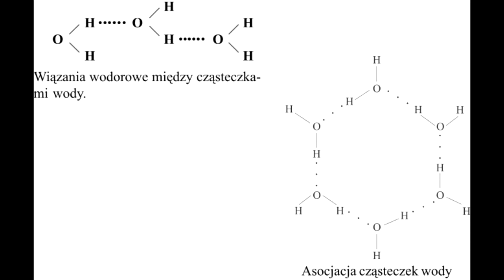Amanita Muscaria dla początkujących vol.5 - JasnoŻerca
Jak przygotować ambrozję. Niezwykłe właściwości muscymolu. Wino i woda.

Jeśli uważasz, że nasz kanał pomaga Ci lepiej żyć, pomóż też Nam w tym trudnym czasie i wesprzyj naszą wspólnotę, Inspiracja OdDech, jakąkolwiek dobrowolną kwotą, zapraszając
Mnie na kawę:

Za każdą złotówkę w tym trudnym dla Nas czasie, dziękujemy. Pomoże w realizacji naszego marzenia, budowie Wioski Doświadczania i Kreacji SHANTARAM.

Dziękujemy. 🙏

Amanita Muscaria czyli inaczej "muchomor czerwony" lub "bedłka".
Grzyb ten zwany przez naszych przodków "eliksirem nieśmiertelności", somą, ambrozją, "pokarmem bogów", obecny w naszej kulturze od zarania dziejów, jako jeden z najpotężniejszych enteogenów. Przez wiele tysięcy lat,  towarzyszył człowiekowi w leczeniu, świętowaniu i wspomaganiu rozwoju duchowego.
Jego niezwykłe właściwości farmakologiczne mogą pomóc w walce z depresją, stanami lękowymi, nerwicą, cukrzycą, astmą czy wieloma chorobami autoimmunologicznymi. Jego legendarną moc w leczeniu ran, obrzęków i wybitnie antybakteryjne właściwości, leczące trąd, okulistyczną ślepotę i  polio, opiewano w Wedach, traktatach esseńskich, na glinianych sumeryjskich tablicach i w traktatach średniowiecznych alchemików.
Film powstał, aby Amanity doświadczać bezpiecznie, zgodnie z wiedzą i tradycją dostępną człowiekowi od wielu tysięcy lat.
Nie bierzemy odpowiedzialności, za bezmyślne, pozanaukowe, niezgodne z protokołem i wskazanym dawkowaniem, eksperymenty z tą "świętą rośliną".

Chcesz się dowiedzieć więcej? Jako uzupełnienie filmu polecamy artykuł wyczerpująco traktujący o farmakologii, chemii i znaczeniu kulturowym Amanity Muscarii.

Za każdą złotówkę w tym trudnym dla Nas czasie, dziękujemy tysiąckrotnie.

Pomoże w realizacji naszego marzenia, budowie Wioski Doświadczania i Kreacji SHANTARAM w Rydzewie na Mazurach.

To miejsce tworzymy też dla Ciebie.

Cudowna, bezpretensjonalna Wioska Doświadczania i Kreacji puchnie już w nas i wizualizuje się. Będziemy w niej organizować warsztaty, zjazdy, biesiady, spotkania, akcje artystyczne i performatywne.. Będzie to miejsce odnowy i rewitalizacji psychicznej, duchowej i fizycznej.

Będziemy Was gościć w pięknym żywotnym, energetycznym, rodzinnym miejscu, do którego możesz przyjechać, aby odpocząć, zregenerować się ciesząc pięknem Mazur ;).

Miejsce mądre i życzliwe. Jeśli My pomogliśmy Tobie lepiej żyć, czujesz wdzięczność, wyraź ją, choć symbolicznie pomagając Nam. Wróci;).

Dziękujemy. 🙏

Przy wpłatach na konto bardzo prosimy, aby w tytule wpisać swój adres mailowy (chcemy się z Wami skontaktować, aby Wam podziękować i odwdzięczyć się jak tylko potrafimy). W mailu wystarczy wpisać swoje imię i nazwisko.